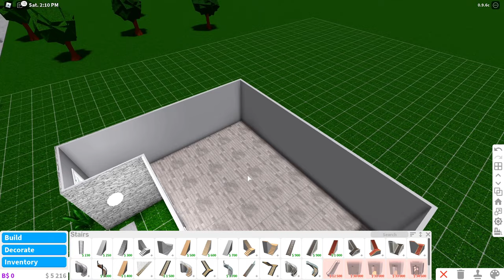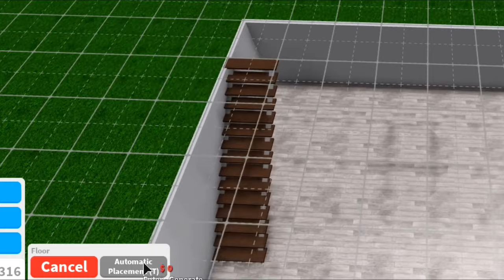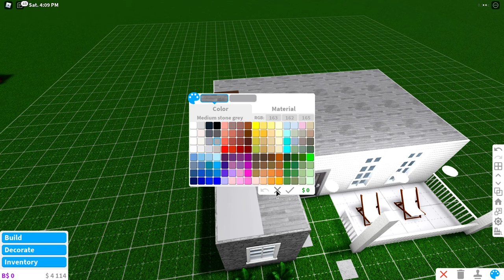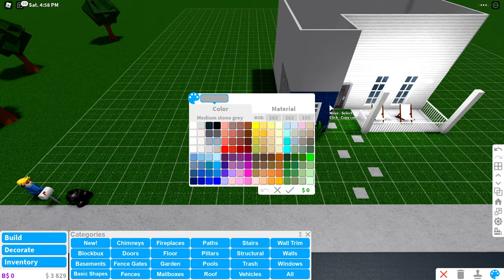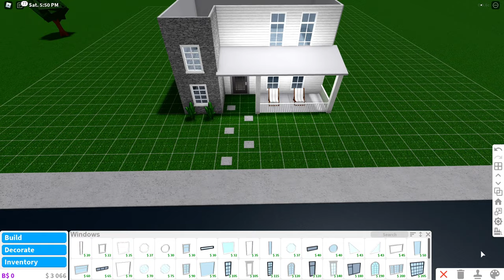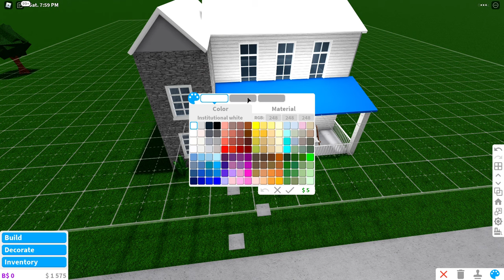How To Build a Second Floor in Bloxburg [Roblox Tutorial]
How To Build a Second Floor in Roblox Bloxburg - in this video ArtPrincess shows RadDad how to build a second story house in Bloxburg.  Adding a second floor can make your Bloxburg house so much more functional and look much bigger.  Buying the second floor gamepass in Bloxburg does cost Robux but AP shows how to add the second story once you have made the purchase.

Kid-A-Loo is a 100% family friendly channel with no bad language so parents can feel comfortable letting kids of all ages watch our kid friendly gaming videos, Minecraft tutorials and content like this how to build a second floor in Roblox Bloxburg tutorial video!

Kid-A-Loo (KidALoo) creates family friendly gaming videos, educational content, Minecraft tutorials and adventure vlogs! Our favorite games are Minecraft and Roblox but we also have fun recording computer games, doing book reviews and trying out new mobile games to share with our subscribers.

Keyword: How to Build a Second Floor in Roblox Bloxburg

We hope you enjoyed watching this how to build a second story house in Roblox Bloxburg tutorial video as much as we did making it!

The Kid-A-Loo team is made up of:

- ToriPlayz (the builder)

**Our Groups:

FNA Nation - we are part of FNA Nation, a group of family friendly YouTubers who make content like this how to build a second floor in Roblox Bloxburg tutorial that suitable for kids of all ages!

WeBe - we are official members of the WeBe Squad, a group of family friendly youtubers dedicated to making safe content for kids of all ages.

At Kid-A-Loo we have fun while learning!  Technology has created many opportunities for learning including, communication, video recording, creative building, game play commentating, coding, video editing and more! If you liked this tutorial on how to build a second floor house in Roblox Bloxburg, we would love to hear from you about what other family friendly videos you would like to see!

Thank you for checking out our KidALoo family friendly gaming videos and joining us for this how to build a second floor in Roblox Bloxburg tutorial video!